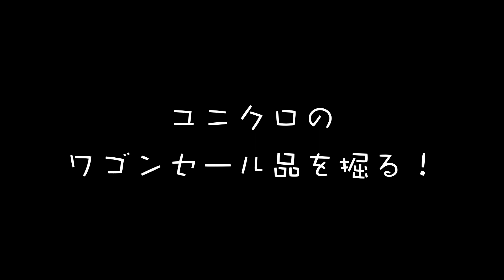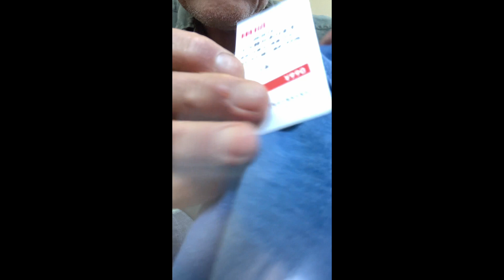ユニクロ【ワゴンセール品を掘る60歳男】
1961年生まれの男の日々のあれこれ。
　Every day of a man born in 1961.